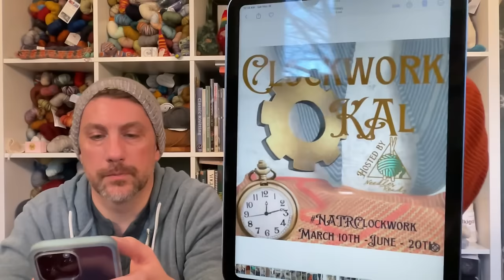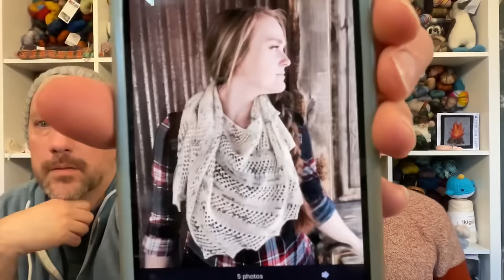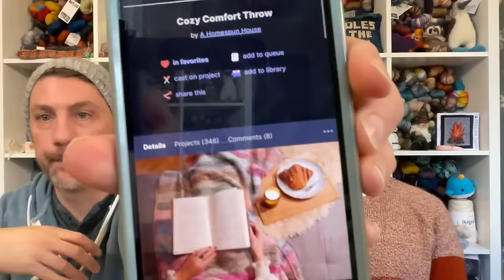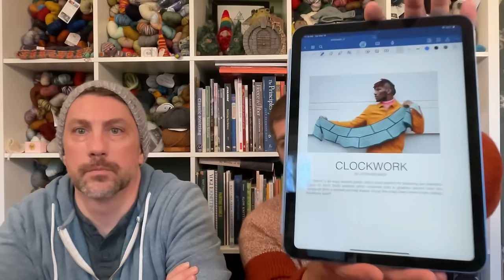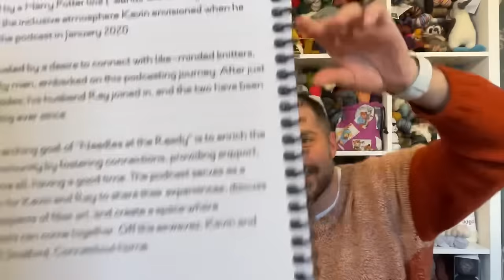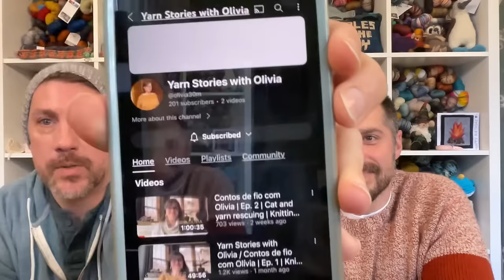Needles at the Ready: Episode 107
Needles at the Ready Podcast: @needlesatthereadypod
Kevin: @kevin.michael80
Ray: @ray.j.knits

Ray: RayJKnits
Kevin: KevinMichael80

What we are reading:

Ray:

Finished: The Mists of Avalon by Marion Zimmer Bradley
Finished: Throne of Glass by Sarah J Mass

Reading: Crown of Midnight by Sarah J Maas
Listening: Outlander by Diana Gabaldon

Kevin:

Finished: The Silent Patient by Alex Michaelides
Finished: A Court of Ruin and Mist
Finished: In His Sites by K.C. Wells

Reading: A Court of Frost and Starlight
Reading: The Final Empire by Brandon Sanderson